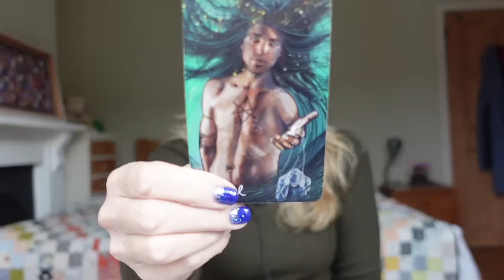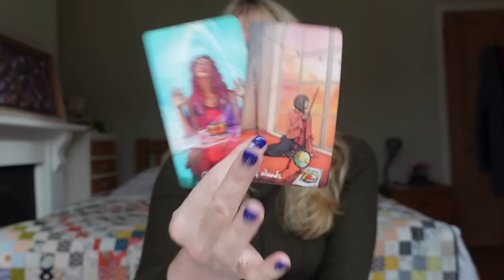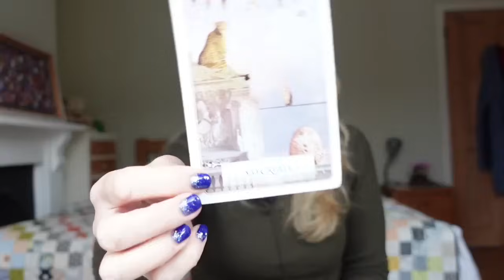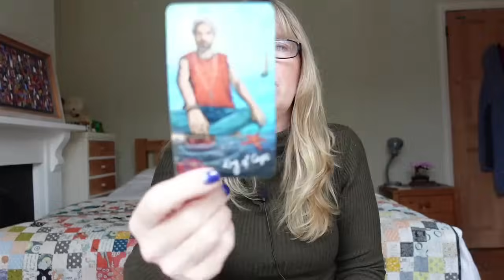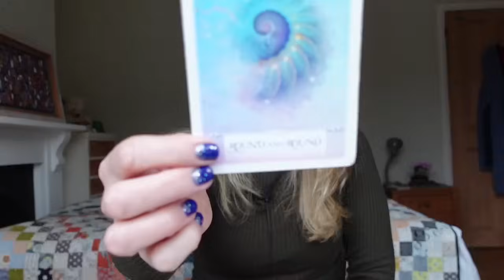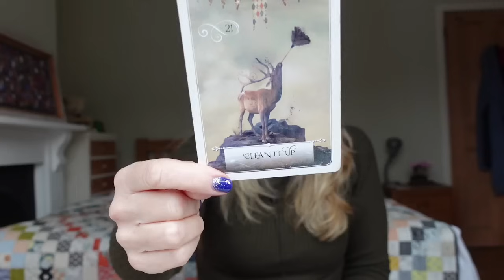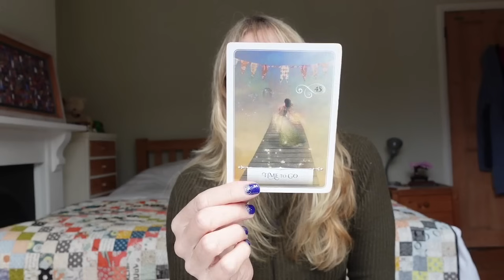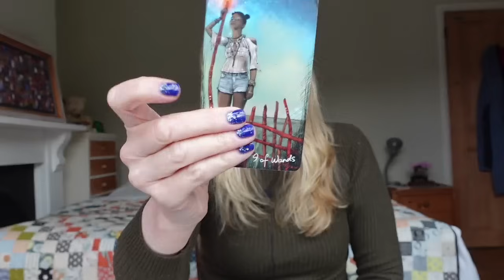Full Moon in Taurus Card For Each Sign - Aries 👉 Pisces (Timestamped) 🙏🩷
TIMESTAMPS
0:00 Intro
1:23 Aries
4:35 Taurus
6:37 Gemini:
8:47 Cancer
11:25 Leo
13:15 Virgo
15:39 Libra
18:27 Scorpio
21:34 Sagittarius
24:01 Capricorn
26:36 Aquarius
29:06 Pisces